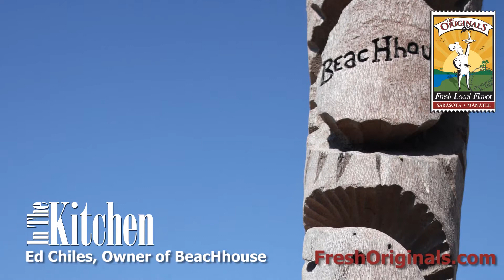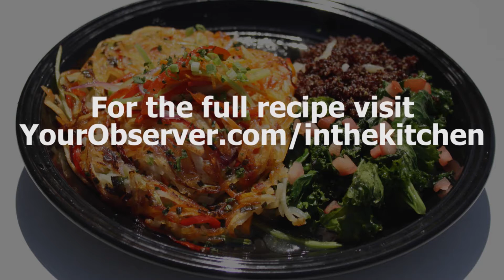In The Kitchen | The Beach House Restaurant | Potato Encrusted Grouper Recipe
The Sarasota-Manatee Originals in conjunction with The Observer Media Group is featuring 1 restaurant per week in our "In the Kitchen" Series. Chef Will Manson prepares Potato Crusted Grouper.

IN THE KITCHEN is a trademark of Observer Media Group, Inc.